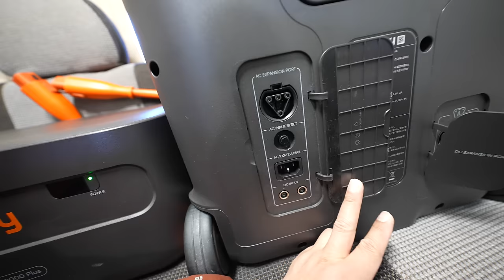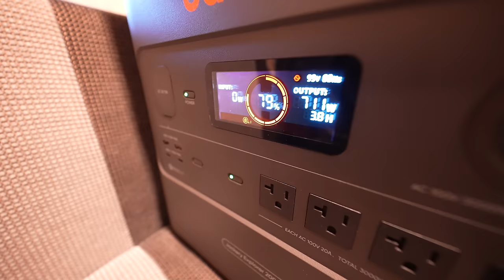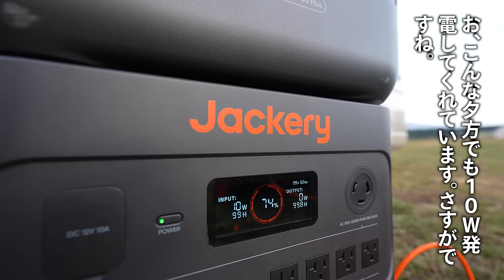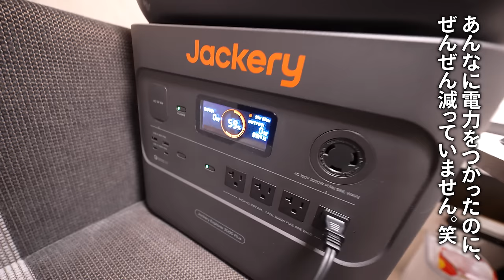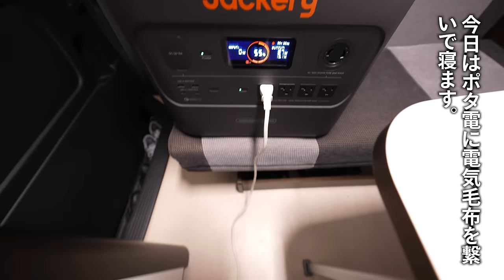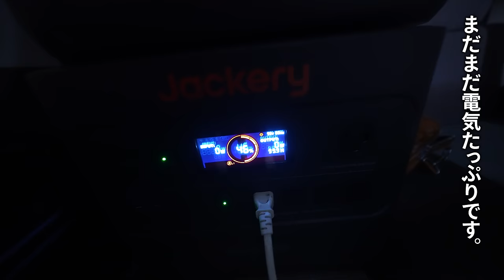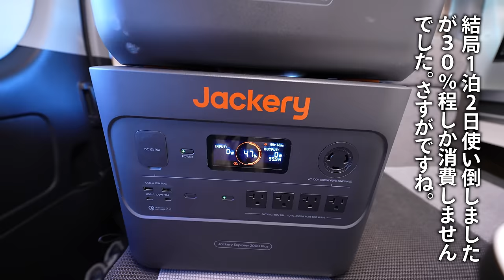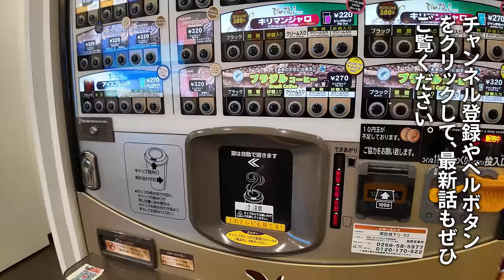［冬の車中泊旅］大雨、激突、忘れ物…ハプニング続きのオール電化車中泊。ハイエースキャンピングカー。Jackery ポータブル電源 2000 Plus。188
第188話　冬の車中泊にでかけました。ハイエースキャンピングカーGTグランデに乗って絶景の富士山を見ながらオール電化車中泊を楽しみます。しかしハプニング続き！どうなってしまうのでしょう。ぜひ御覧ください。

◆Jackery楽天大感謝祭セールは今、開催中です！今年最後のビッグセールとなりますので、今ならお得に購入できるチャンスです↓↓↓
＼動画で紹介したモデルは今なら【30％オフ】割引になります！／
【30％オフ】Jackery Solar Generator 2000 Plus（大容量モデル）
【40％オフ】Jackery Solar Generator 1000 Plus（人気モデル）
【30％オフ】Jackery Solar Generator 300 Plus（小容量モデル）
・2024円オフ、セール価格と併用可能
・LEDランタン、カーフロントカバー、Jackery SolarSaga 5M延長ケーブル以外の全商品適用
・2024年1月3日(水)まで有効

個人情報や地域を特定するようなコメントはお控えください。 Car Camping